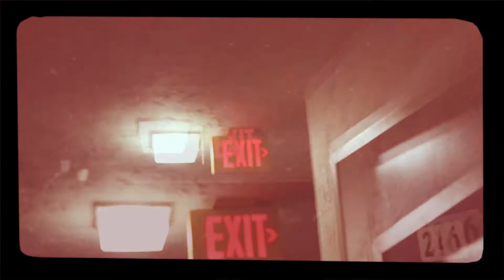Davey Legend - Basket Case (dir.